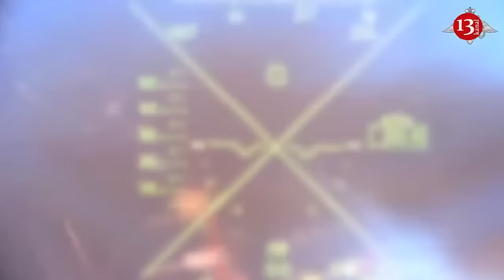Ukraine began to use the Scythian tactics: Russian expert explained what awaits Russia now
According to one version, the Scythians are considered the ancestors of the Ukrainians. These steppe tribes were famous for their high level of combat capability and defeated even Alexander the Great, who was considered an invincible commander. The entry of the Ukrainian Armed Forces into the Kursk region and rapid advancement deep into Russia is precisely the signature Scythian style, wrote a Russian opposition political strategist in a column for the publication Pointmedia. Today, Ukrainians are doing the same thing that the Scythians demonstrated two and a half thousand years ago in the war with the Persians who invaded the territory of the Northern Black Sea region. The sudden raids on the rear not only unpleasantly surprised the Persian army of Darius, but also exhausted it to such an extent that it had to leave the lands of the Scythians. Now the Ukrainian Armed Forces are demonstrating a model of warfare that awaits the Russian Federation in the foreseeable future, Gallyamov believes. The Russians will attack the Ukrainians head-on with all their might, and the Ukrainians, in turn, will hit them here and there, suddenly appearing in the most unexpected places. In such conditions, a war of conquest immediately loses its popularity. People begin to think that since our army does not know how to fight, it was necessary not to even start. Like, Yerema-Yerema, you should have stayed at home, so it will become even more difficult for Putin to recruit contract soldiers for the war, the oppositionist predicted. Gallyamov also emphasized that Ukraine has regained the initiative not only in the military, but also in the political sense of the word, demonstrating the victory of intelligence over brute force. Let us recall that Abbas Gallyamov ridiculed the Kremlin's actions against the backdrop of events in the Kursk region: "Now the Russian authorities will cause much more negativity in society."